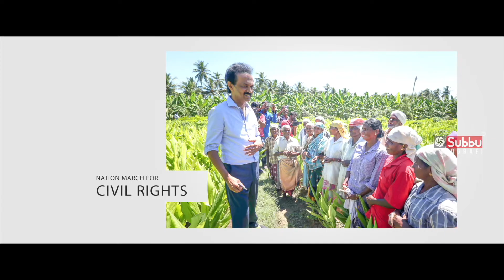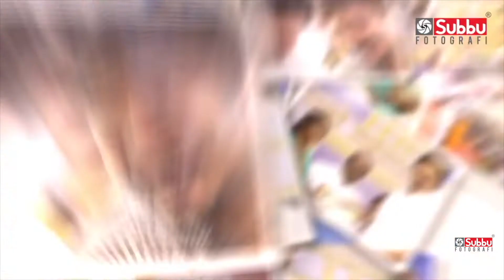DMK President | MK Stalin | Kazhaga Thalaiva